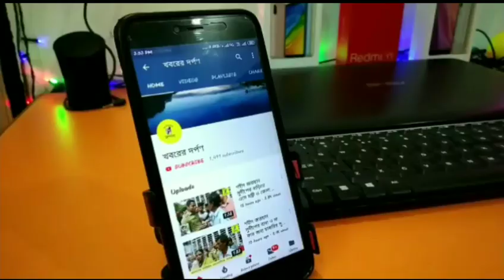নেপাল কে ৭ - ০ গোলে হারিয়ে অনুর্ধ ১৫ সাফ ফুটবল চ্যাম্পিয়ন ভারত।দেখুন ভিডিও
নেপাল কে ৭ - ০ গোলে হারিয়ে অনুর্ধ ১৫ সাফ ফুটবল চ্যাম্পিয়ন ভারত। প্রতিবেশী দেশ নেপাল কে একেবারে হেলায় ৭ -০ গোলে চূর্ণ করে, অনুর্ধ ১৫ সাফ চ্যাম্পিয়নশিপ ফুটবল প্রতিযোগিতায় বিজয়ী হল ভারত। এদিন ফাইনাল খেলায় ৫২,৭৪ ও ৮০ মিনিটে তিনটি গোল করে,ভারতের হয়ে হ্যাট্রিক করেন সিদ্ধার্থ নঙমেইকাপম। বাকি গোলগুলি করেন, মাহেশন সিংহ টোঙ্গরাম,আমনদীপ, পরিবর্ত খেলোয়াড় হিমাংশু জাঙরা। একটি গোল হয় আত্মঘাতী। শনিবার বিকেলে কল্যাণী স্টেডিয়ামে কয়েক হাজার দর্শকের সামনে, প্রতিযোগিতার অন্যতম ফেবারিট ভারত, আজ খেলার শুরু থেকেই নেপালের রক্ষণভাগের উপর ঝাঁপিয়ে পরে।  খেলার প্রথম মিনিট থেকেই ভারতের মুহুর্মুহু আক্রমণে নেপালের রক্ষণভাগ একপ্রকার দিশাহারা হয়ে পড়ে। ভারতের কাঙ্খিত প্রথম গোলটি হয় খেলার ১৫ মিনিটের মাথায়। প্রায় একক প্রচেষ্টায় নেপালের রক্ষভাগের দুজন খেলোয়াড় কে ড্রিবল করে ডান পায়ের উঁচু শটে, নেপালের গোলরক্ষক কে হার মানান সিদ্ধার্থ নঙপেইকাপম। এরপর প্রথমঅর্ধের ৪৩ মিনিটে কর্নার কিক থেকে হেড করে ২-০ করে ভারতের রক্ষণভাগের খেলোয়াড় আমনদ্বীপ। প্রথমার্ধে ইনজুরি টাইমের দু মিনিটের মাথায়, শুভ পালের জোরাল শট নেপালের স্টপার অভিষেক ওয়াইবার গায়ে লেগে ভারতের পক্ষে ৩-০ হয়। প্রথমার্ধে তিন গোলে এগিয়ে থাকে ভারত। এরপর দ্বিতীয়অর্ধের খেলা শুরু হতেই নেপাল রক্ষণে ঝাঁপিয়ে পড়ে ভারতের ভারতের আক্রমণ ভাগের খেলোয়াড়েরা। খেলার ৫২ মিনিটে ভারতের হয়ে ৪-০ এবং নিজের প্রথম গোল করে এদিনের হ্যাট্রিকের অধিকারী সিদ্ধার্থ নঙমেইকাপম। এরপর ৭৪ ও ৮০ মিনিটে আরও দুটি গোল করে হ্যাট্রিক করেন সিদ্ধার্থ। তার আগে খেলার ৬৫ মিনিটে নেপাল গোলরক্ষক কে হেডে পরাস্ত করে পরিবর্ত খেলোয়াড় হিমাংশু জাংরা। ২১ আগস্ট ভারত সহ সাফ অন্তর্ভুক্ত  পাঁচটি দেশ কে নিয়ে নদিয়ার কল্যাণী স্টেডিয়ামে শুরু হয়েছিল অনুর্ধ ১৫ সাফ ফুটবল চ্যাম্পিয়নশিপ ২০১৯। প্রতিযোগিতায় ভারত ছাড়াও ছিল, নেপাল,ভুটান,শ্রীলঙ্কা এবং বাংলাদেশ। পপ্রতিবেশী দেশ পাকিস্তানের আসার থাকলেও বর্তমান পরিস্থিতির কথা মাথায় রেখে প্রতিযোগিতায় যোগ দিতে পারেনি বলে জানা যায়।  প্রতিযোগিতাটি শুরু হয়েছিল ২১ আগস্ট। এদিন অনুর্ধ ১৫ সাফ চ্যাম্পিয়নশিপের ফাইনাল ম্যাচে ভারতের সামনে কখনোই মাথা তুলে দাঁড়াতে পারেনি প্রতিবেশী দেশ নেপাল।  প্রতিপক্ষ নেপাল কে একেবারে ছেলে খেলা করে, অনুর্ধ ১৫ সাফ চ্যাম্পিয়ন  হল ভারত। চ্যাম্পিয়ন ভারত ও রানার্স নেপাল দলের দুই অধিনায়কের হাতে ট্রফি তুলে দেন, অল ইন্ডিয়া ফুটবল ফেডারেশনের অন্যতম সিনিয়ার ভাইস প্রেসিডেন্ট সুব্রত দত্ত। এছাড়াও ছিলেন, নেপাল ফুটবল ফেডারেশন এর প্রেসিডেন্ট কর্মা শেরিং থাপা, ফিফার প্রতিনিধি আনারুল হক এবং বিখ্যাত ক্রীড়া ভাষ্যকার নিলিমেশ রায় চৌধুরী। ফাইনাল ম্যাচ টি দক্ষতার সঙ্গে পরিচালনা করেন , বাংলাদেশের রেফারি ভুবন মোহন তরফদার।